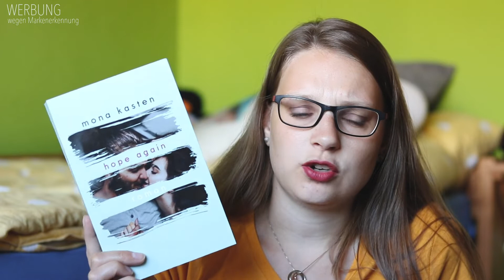LESELISTE JULI 2019 | inlovewithpi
Es ist wieder soweit und ich möchte euch die Bücher zeigen, die ich im Juli gerne lesen möchte. Wie viel ich davon wirklich schaffe, werdet ihr dann am Ende des Monats im Lesemonat sehen.

Beautiful Liars: Verbotene Gefühle - Katharine McGee
Victorian Rebels: Das Versprechen einer Nacht - Kerrigan Byrne
Hope Again - Mona Kasten
Flammenflug - Melissa Caruso
Elias und Laia: Die Herrschaft der Masken - Sabaa Tahir
Die Auswahl - Ally Condie

TAUSCHTICKET: Piichen